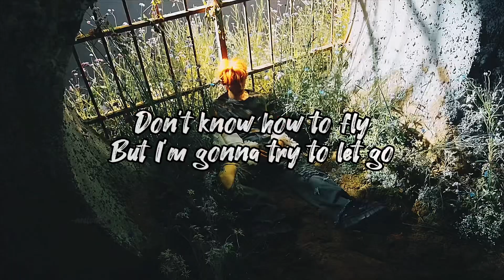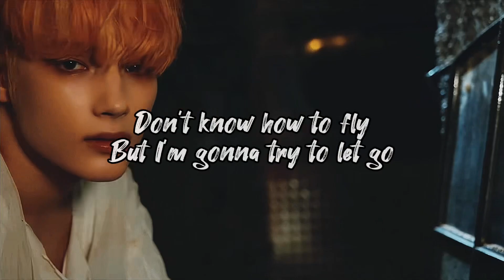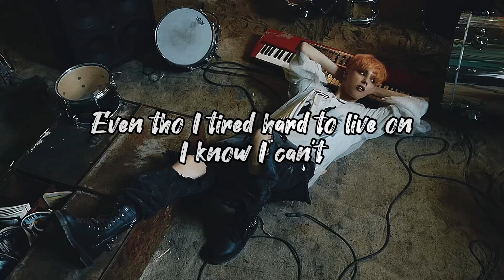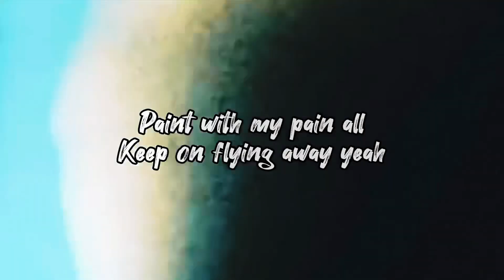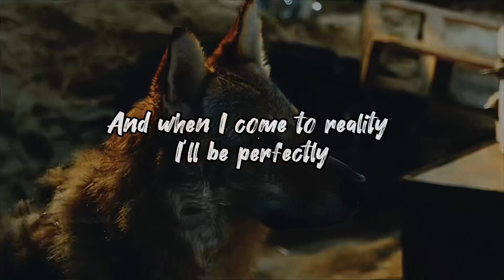TXT - Growing Pain (English Version) ~N~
Thanks for stopping by, hope you enjoy!

I wrote these lyrics myself, I am indeed not a professional nor fluent in English, so there will definitely be parts that make no sense or are just grammatically incorrect.
The lyrics are not literal translation.
Please if there is a soul that would use my lyrics in any type of way credit my YouTube channel.

The video is concept clip for Freefall album.
I really wanted to make better edit but I just didn’t know what videos to use and tbh I am impatient so I can’t just sit and wait for an special mv to come out (I still really hope it magically will)
Also this is not the only lyrics that I wrote for bg (this is in fact the third one..) um I just listen to bg songs and I never thought of really writing lyrics unless I make like a story or feel the song in my veins lmao idk really
If there are any complaints or help you want to give, I would appreciate.

Lyrics

Been free falling, a lasting dream
Like wish that came true i just
Don’t know how to fly
But I’m gonna try to let go
Feel the air around me that doesn’t fight back
Like I was made for falling and failing again

When I wake up from dreams, all those silly nice things become evil
all the hope is now gone, I can’t keep up no
Every part hurts, there is no way to stop
I throw myself, free falling, say

Like am falling endlessly, willingly go low
Paint with the pain all
Keep on falling sadly yeah
And when am on my knees
I fall perfectly, paint with the pain my
story ended sadly yeah

Even tho I tired hard to live on
I know I can’t, I just gotta face it
With all this blood and all my broken bones
Gotta make my way through this
I’m falling

Falling endlessly, always go low
Paint with my pain all
Keep on flying away yeah
And then I go in, into my fairytale
Paint with the pain so my
story ends up badly yeah

Don’t, don’t look around
Make that dream come true, so now I’m falling
Am falling endlessly, correcting wrong deeds
story would end up bad
And when I come to reality
I’ll be perfectly, fine after all cause my
story ended badly yeah